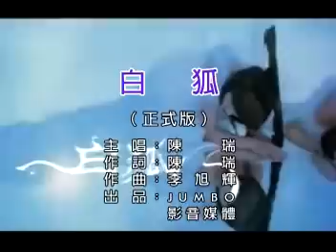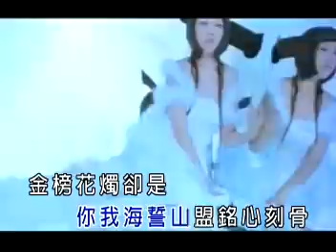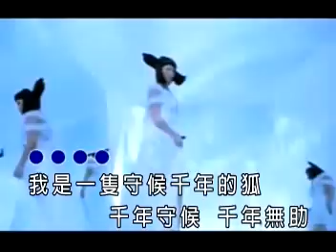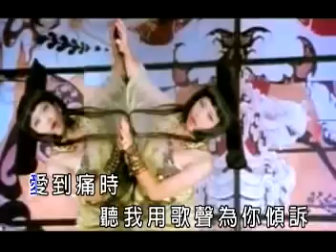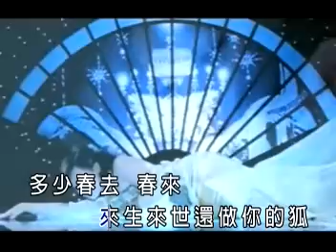[KTV] 陳瑞 - 白狐 (正式版)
作詞：陳瑞　作曲：李旭輝　製作：李赫．安琪　原主唱：陳瑞

我是一隻 愛了千年的狐
千年愛戀 千年孤獨
長夜裡你可知 我的紅妝為誰補
紅塵中你可知 我的秀髮為誰梳

我是一隻守候千年的狐
千年守候 千年無助
情到深處 看我用美麗為你起舞
愛到痛時 聽我用歌聲為你傾訴

寒窗苦讀　你我海誓山盟銘心刻骨
金榜花燭　卻是天涯漫漫陌路殊途

能不能讓我為愛哭一哭
我還是千百年前愛你的白狐
多少春去 春來 朝朝暮暮
生生世世都是你的狐

我還是千百年來不變的白狐
來生來世還做你的狐